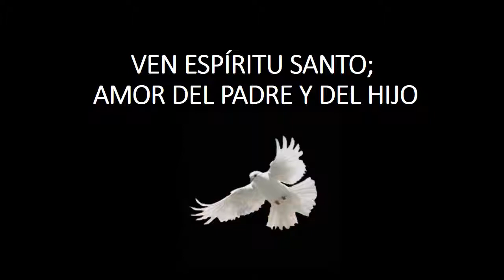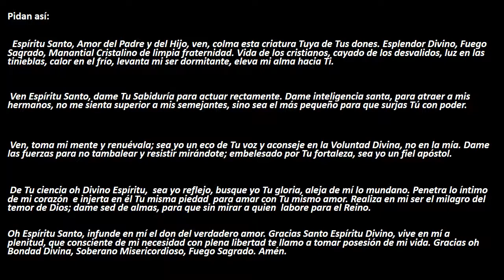VEN ESPÍRITU SANTO, AMOR DEL PADRE Y DEL HIJO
Pidan así:

  Espíritu Santo, Amor del Padre y del Hijo, ven, colma esta criatura Tuya de Tus dones. Esplendor Divino, Fuego Sagrado, Manantial Cristalino de limpia fraternidad. Vida de los cristianos, cayado de los desvalidos, luz en las tinieblas, calor en el frío, levanta mi ser dormitante, eleva mi alma hacia Ti.

 Ven Espíritu Santo, dame Tu Sabiduría para actuar rectamente. Dame inteligencia santa, para atraer a mis hermanos, no me sienta superior a mis semejantes, sino sea el más pequeño para que surjas Tú con poder.

 Ven, toma mi mente y renuévala; sea yo un eco de Tu voz y aconseje en la Voluntad Divina, no en la mía. Dame las fuerzas para no tambalear y resistir mirándote; embelesado por Tu fortaleza, sea yo un fiel apóstol.

 De Tu ciencia oh Divino Espíritu,  sea yo reflejo, busque yo Tu gloria, aleja de mí lo mundano. Penetra lo íntimo de mi corazón  e injerta en él Tu misma piedad  para amar con Tu mismo amor. Realiza en mi ser el milagro del temor de Dios; dame sed de almas, para que sin mirar a quien  labore para el Reino.

Oh Espíritu Santo, infunde en mí el don del verdadero amor. Gracias Santo Espíritu Divino, vive en mí a plenitud, que consciente de mi necesidad con plena libertad te llamo a tomar posesión de mi vida. Gracias oh Bondad Divina, Soberano Misericordioso, Fuego Sagrado. Amén.

ven espíritu santo ven,
ven espíritu santo alabanza,
ven espiritu santo amor del padre y del hijo,
ven espiritu santo creador a visitar nuestro corazon acordes,
ven espiritu santo camino neocatecumenal,
ven espiritu santo cristobal fones,
ven espiritu santo con letra,
ven espiritu santo cancion letra,
ven espíritu santo de barak,
ven espíritu santo de dios,
ven espíritu santo de barak letra,
ven espíritu santo descargar,
ven espiritu santo danza,
ven espiritu santo de los tuyos la mente a visitar,
ven espiritu santo descargar mp3,
ven espiritu santo de felipe garibo,
ven espiritu santo de marcos barrientos,
ven espiritu santo de martin valverde,